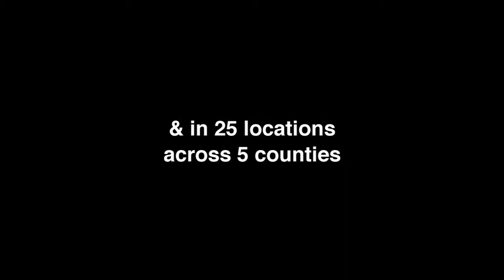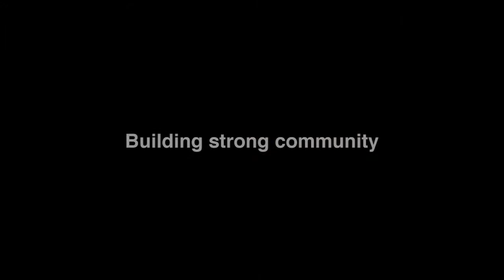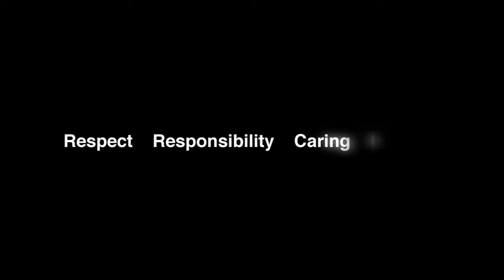YMCA CAMPAIGN 2010